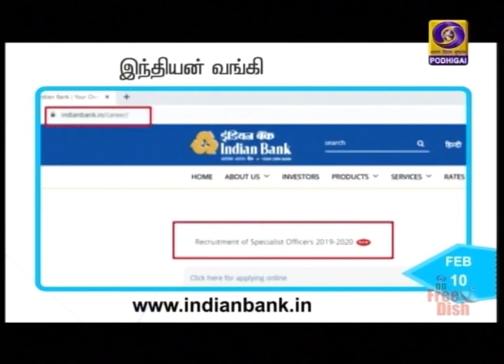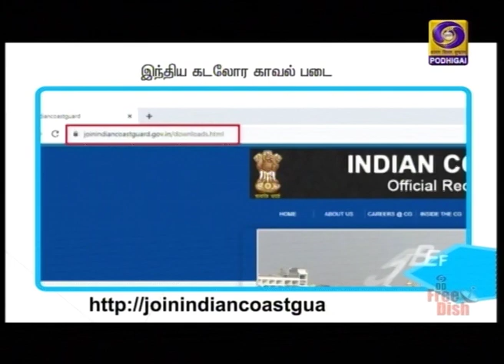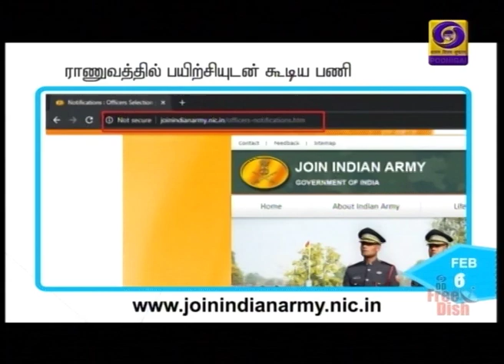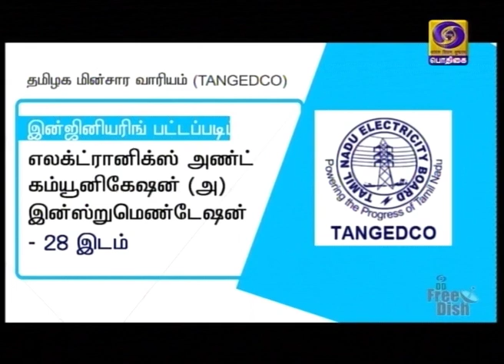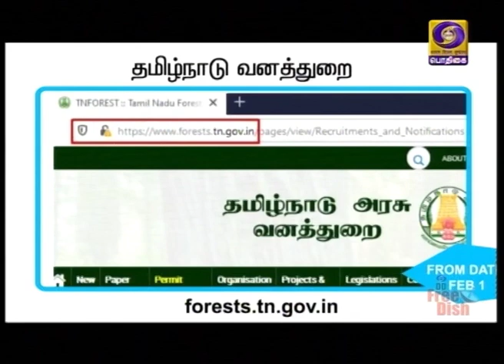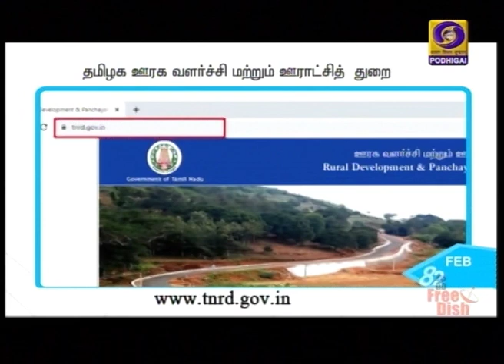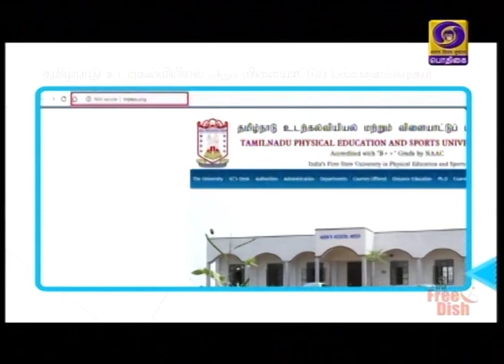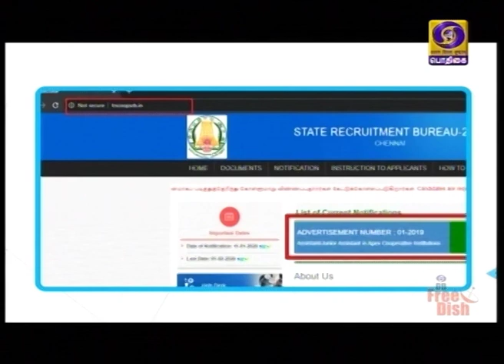வேலைவாய்ப்பு செய்திகள் [01.02.2020]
2019-20ம் ஆண்டுக்கான இந்திய நிலக்கரி நிறுவனம் பணியாளர்கள் தேர்வு அறிவிப்பு.

மொத்தமுள்ள காலி பணியிடங்கள் - 1326.
பணியின் பெயர் - மேலாண்மை பழகுநர்

இப்பணிகளுக்கான விண்ணப்பம் வழங்கும் பணி டிசம்பர் 21-ம் தேதி தொடங்குகிறது.

விண்ணப்பம் பூர்த்தி செய்து அனுப்புவதற்கான கடை சிநாள் அடுத்த மாதம் 19ம் தேதியாகும்.